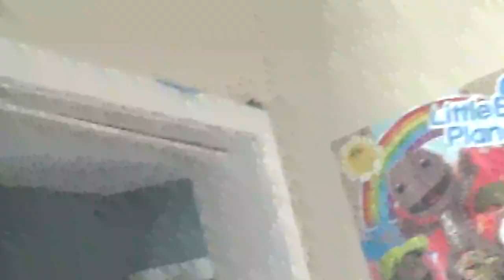My Clay Steam Locomotive Profiling Episode #1 The S1 Duplex Part 2 LAST VIDEO OF ME HAVING LONG HAIR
Part 2 my final video
for supporting me on this channel i really thank you
and so with that thankful bombshell im done
thank you guys for watching comment like and sub (if you wish)
and thank for all the support and goodbye

(A THIRD STICKMEN VS RETINAZER MIGHT HAPPEN OR NOT IM NOT SURE)